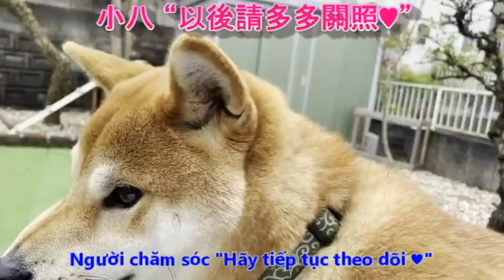你好！我是華麗的柴犬、小八！Tôi là một chú chó Shiba tuyệt đẹp HÀ CHI! 插曲特別篇4 未來的計劃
感謝您的收看。 託你的福，這本《Ossu！我是蜜蜂！》已經到了第 30 話。 因此，我認為我以後會在上傳視頻時多做一些規劃。 我們期待您在未來繼續支持。Hachi,